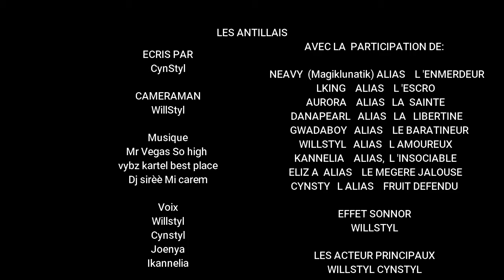Les Antillais Episode 1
Retrouver nous sur Facebook